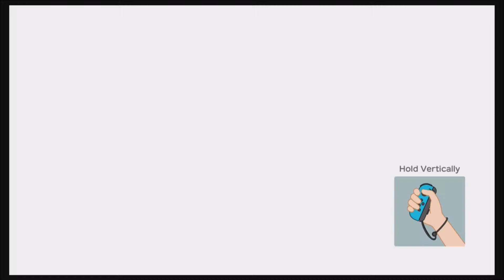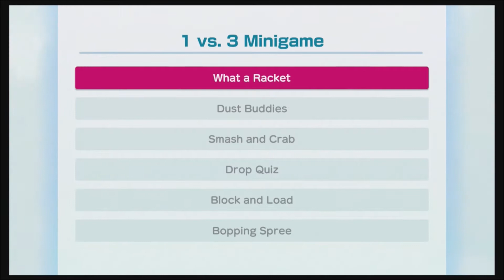Super Mario Party for Nintendo Switch King Bob-omb's Powderkeg Mine Episode 7